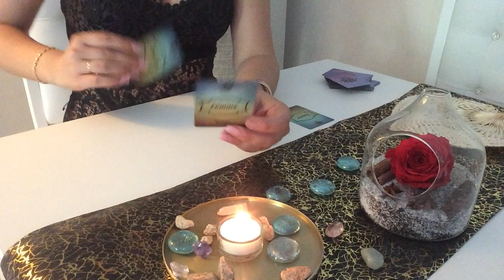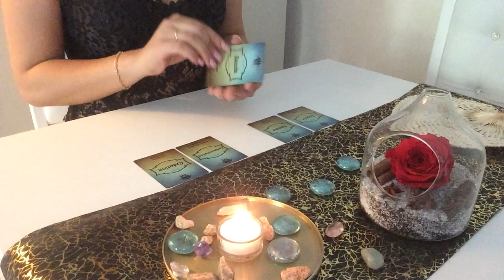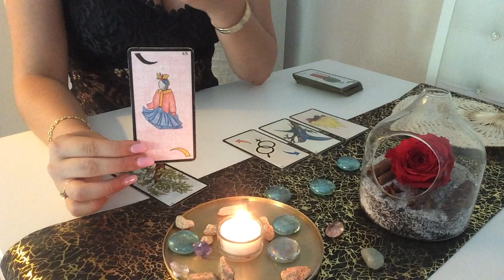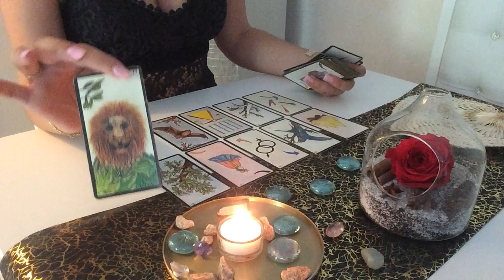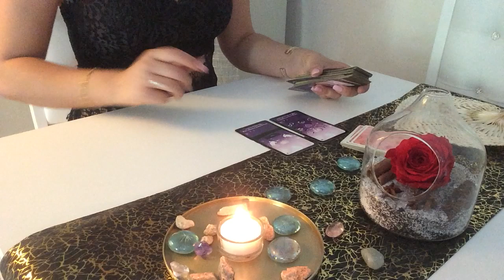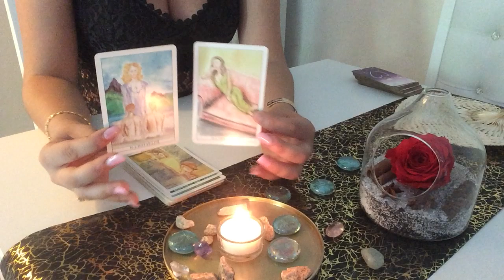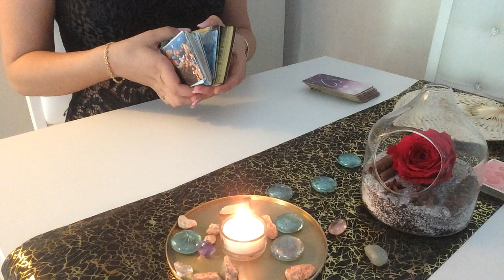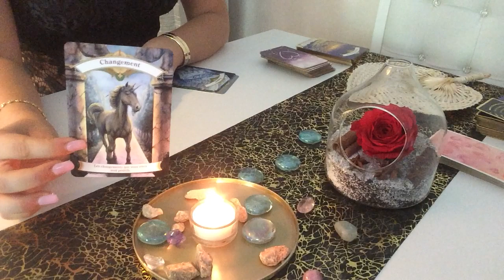♌️ LION JUIN 2020 une reconstruction 🌼